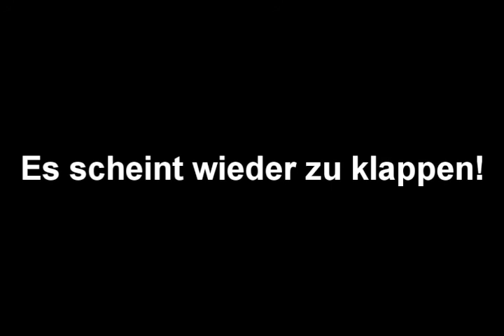Streamprobleme sind aufgehoben!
Hier könnte ich jetzt was sinnvolles hinschreiben.